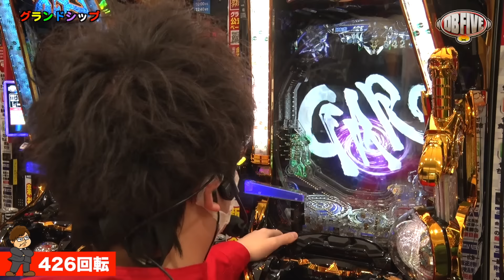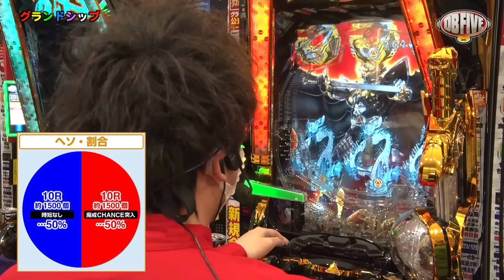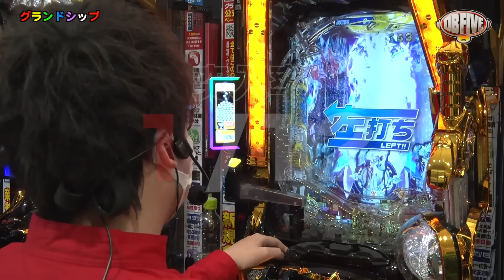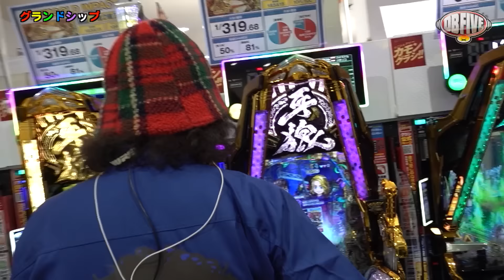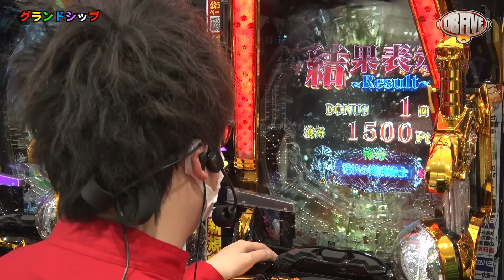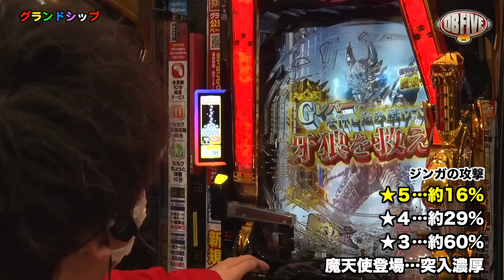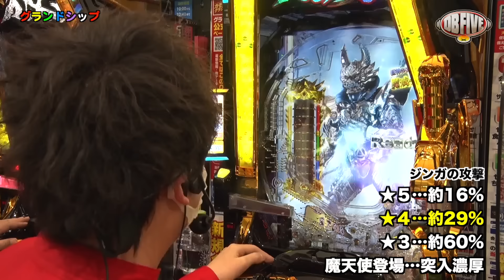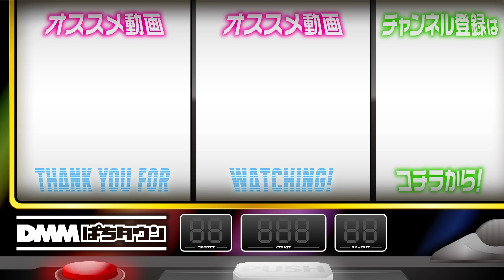【激アマ台を全ツッパしたら夢みたいな展開】DB FIVE 第10話 中編《ジロウ・もっくん・ガット石神・秋山良人・ロギー》P牙狼GOLD IMPACT［パチンコ］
甘いと噂される『P牙狼GOLD IMPACT』を5人で並び打ち。初当りを軽く射止め余裕の展開かと思われたが、肝心の魔戒チャンスが遠い…。唯一突入させたもっくんも3連チャンで終了し崖っぷちのDBたちだが、その目はまだ輝いている！ 逆転の魔戒チャンスを目指し、実戦終了の予定時間が迫っても諦めない。次の魔戒チャンスを射止めるのは誰だ!?

【出演者】
ジロウ　@janbaritv

【実戦機種】
P牙狼GOLD IMPACT

【収録ホール】
グランドシップ

【制作】
黒木

業界初!? 総体重488kgの軍団がパチンコホールでノリ打ち実戦。
「漢気フルスロットル！」の制作が届ける、日本一暑苦しいDBメンタリー番組。
6時間昼食抜きのノリ打ち実戦で、勝利できれば豪華なごはんを食べられる。

【DB FIVEの関連動画はこちら】
【地獄か天国か!?スマスロヴヴヴ5人で全ツッパ】DB FIVE 第9話（1/4）《ジロウ・もっくん・ガット石神・秋山良人・ロギー》パチスロ 革命機ヴァルヴレイヴ［スマスロ・パチスロ・スロット］
【やべーパチンコすげー展開】漢気フルスロットル！第26話 前編《木村魚拓・1GAMEてつ・水樹あや》ぱちんこ アズールレーン THE ANIMATION［パチンコ］

00:00　DB FIVE
03:33　実戦開始
06:45　いきなり牙狼SP
19:55　牙狼闇ゾーン
29:18　後半戦突入
37:00　守りし者背景予告